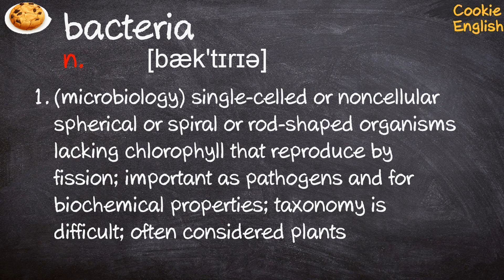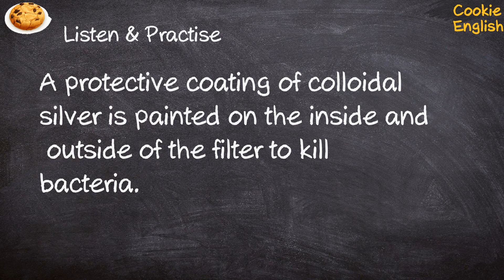Bacteria Pronunciation, Paraphrase, Listen & Practice